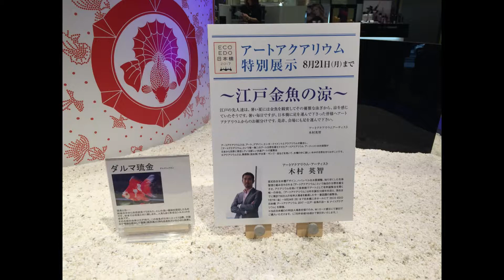江戸金魚の涼 at 日本橋三越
東京・日本橋で開催中の「アートアクアリウム2017」が大人気で激込み。
見る気がなくなりました。しかし、反対側の日本橋三越では、ちょっとした展示が行われていました。